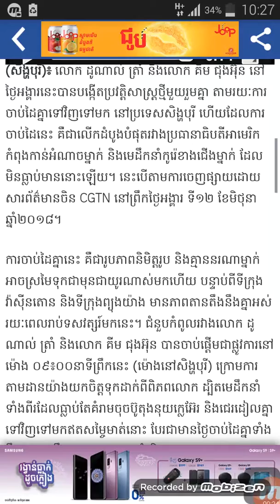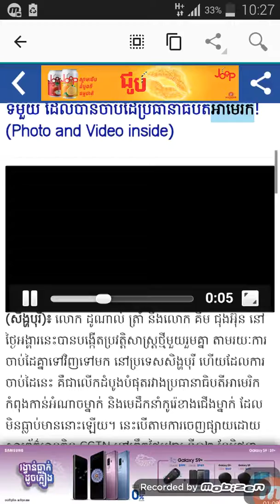អស្ចារ្យណាស់ លោកគីម ជុងអ៊ុន លោកដូណាល់ ត្រាំចាប់ដៃគ្នាហេីយ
លោកគីម ជុងអ៊ុន លោកដូណាល់ ត្រាំចាប់ដៃគ្នាហេីយ